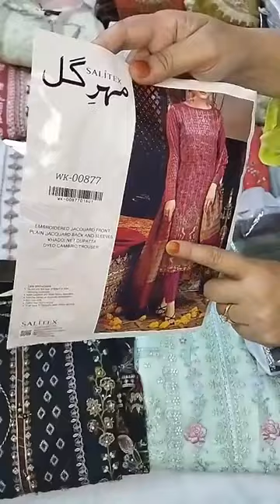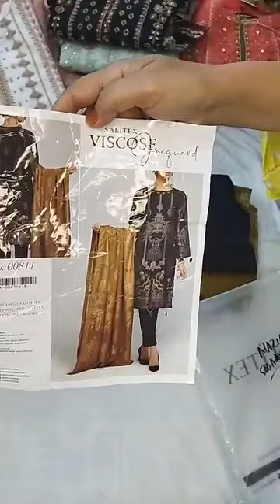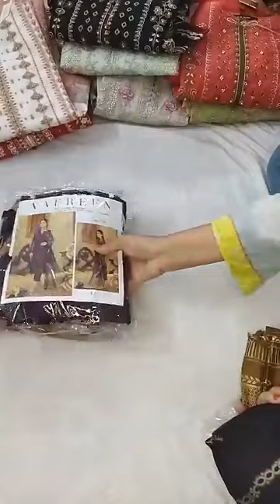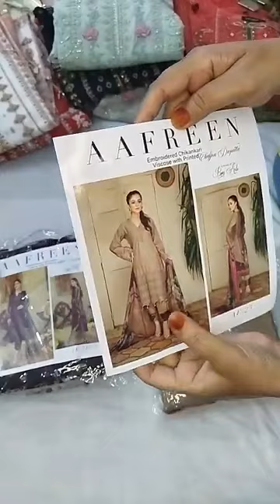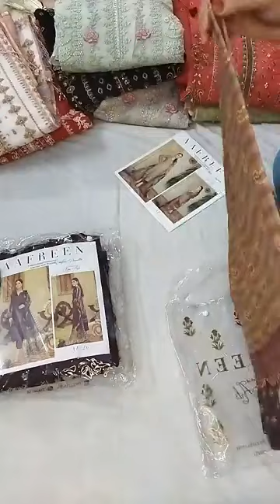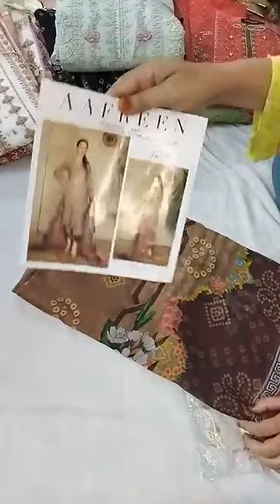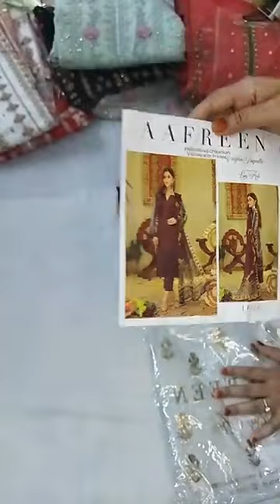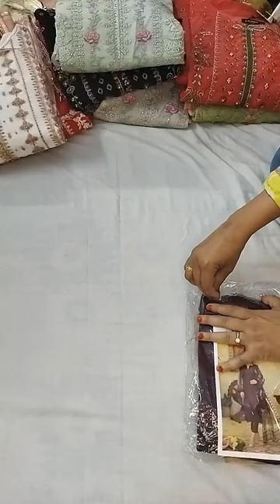Bin Saeed Formal Collection 2021 I Bin Saeed Wholesale I Organza Collection I Fancy Suits I Sale